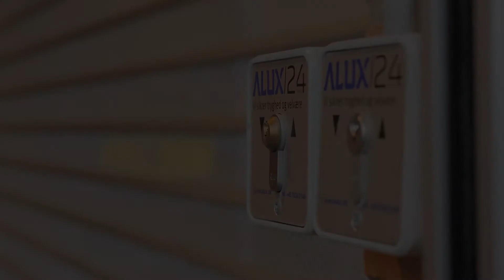Alux rullegitter - Sikring af Netto butik med mekanisk gitter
Alux er i Netto – ikke for at handle ind, men som leverandør.
Vi leverer blandt andet jalousiskabene, der står bag kassen, som sikrer mod tyveri af særligt attraktive varer, og rullegitre til afskærmning af udevarer ved blomstergårde og lignende.

Personalerum og lignende er også sikret med Alux produkter og er naturligvis udført så de opfylder krav til flugtveje/redningsåbninger.